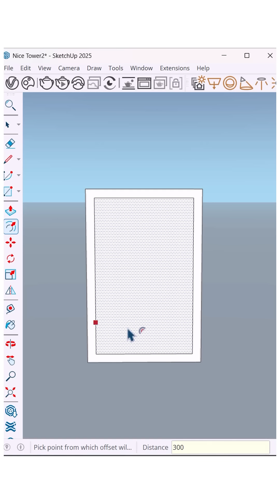SketchUp tutorial ⚡️This architectural corridor blends sculptural arches and open skies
SketchUp tutorial ⚡️A serene fusion of light, form, and nature 🌿
This architectural corridor blends sculptural arches, open skies, and lush greenery to create a space that feels both grounded and ethereal.